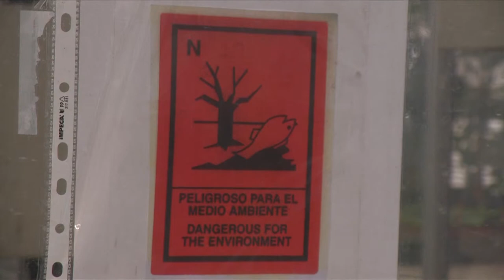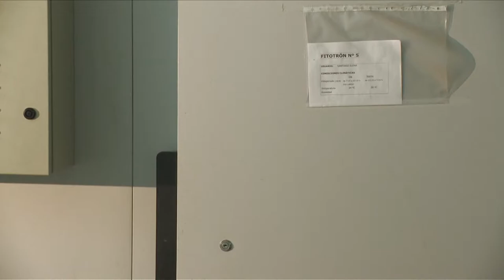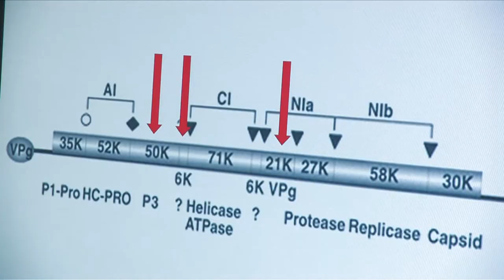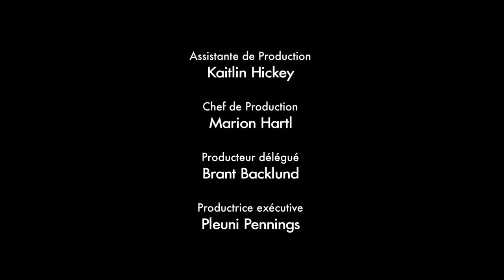L'évolution : un spectacle juste sous nos yeux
Réalisation: Robert Sigl, Bernhard Rübe & Pleuni Pennings
Production : Brant Backlund & Pleuni Pennings (2009)
A Valence, le Professeur Santiago Elena cherche comment créer un virus du tabac qui serait capable d'infecter une autre plante. Le film nous en dévoile l'évolution, qui se déroule juste sous nos yeux.